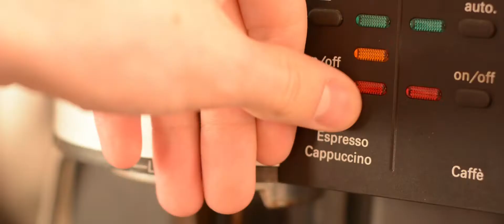coffee. | YourDailySam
I uploaded this clip along with Vlogmas Day 1, but I decided to re-upload it separately :) Hope you like it!

comments, questions. I'll try to answer them all.

Stalk me!
►Google+: gplus.to/YourDailySam
►AskFM: ask.fm/YourDailySam

64